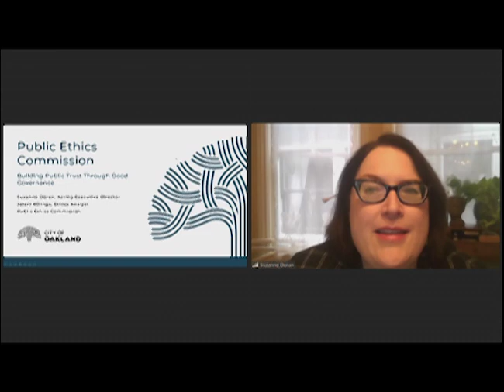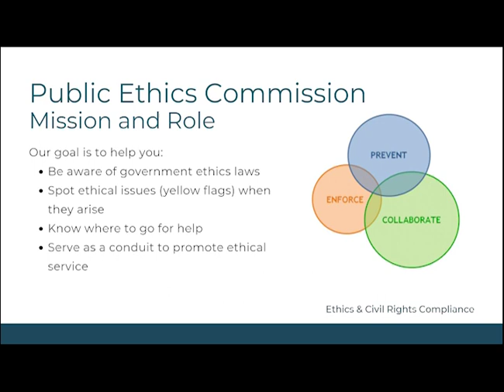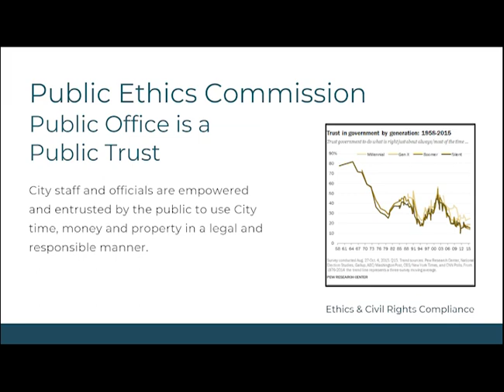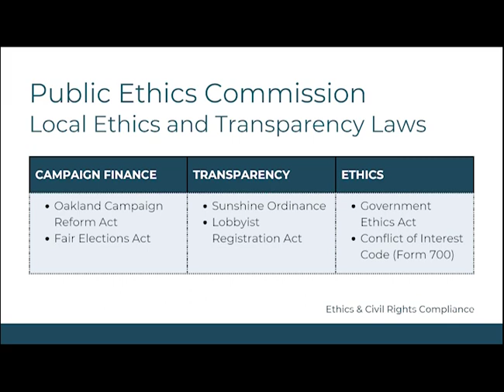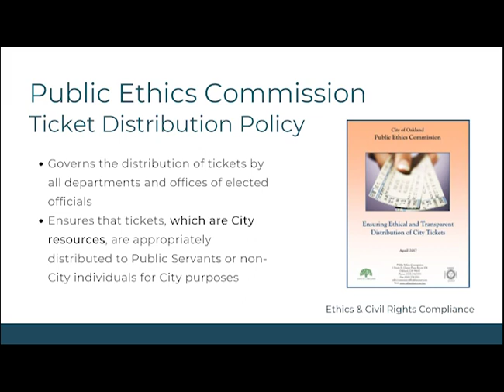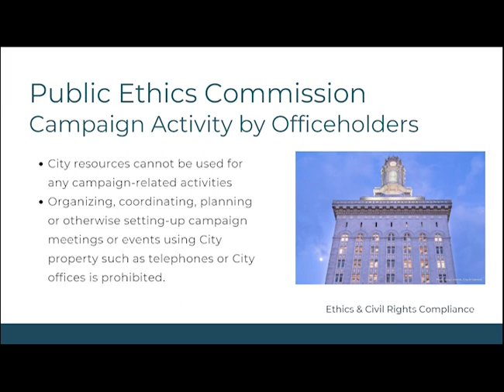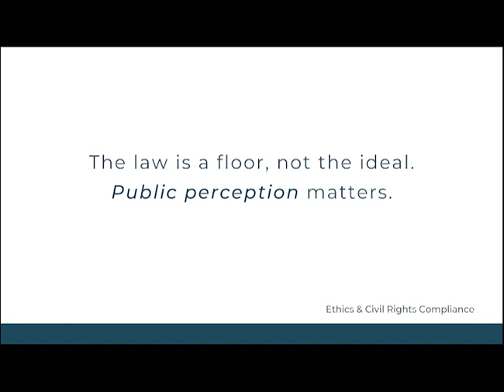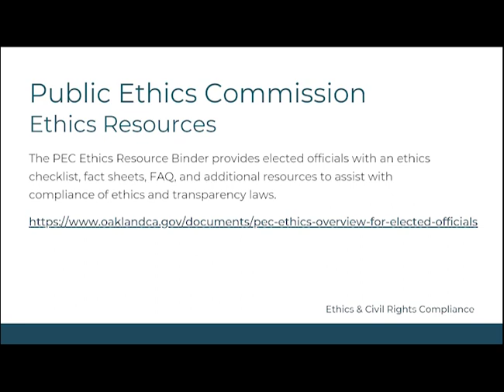Oakland City Council Orientation 2023: Public Ethics Commission